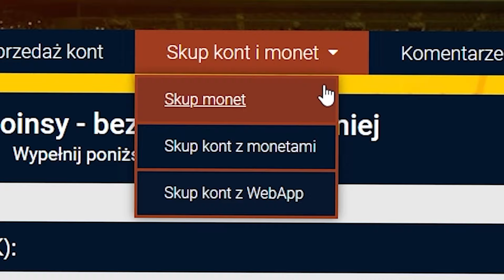OTWORZYŁEM PACZKĘ ZA 500.000 i SKOŃCZYŁEM DAVIESA! FC 24 ULTIMATE TEAM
[współpraca]